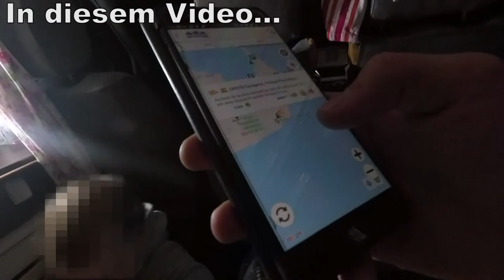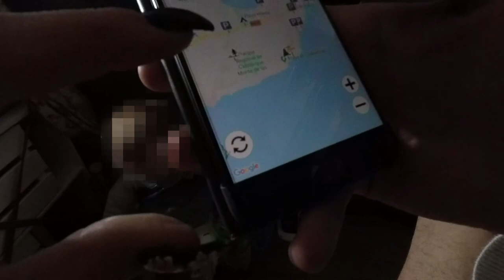Die steilste befahrbare Brücke der Welt?! | Roadtrip Spanien | VLOG #9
Wir sind nun am Mittelmeer und nach einem Tag am Stand dürfen wir noch ein weiteres Highlight erleben...